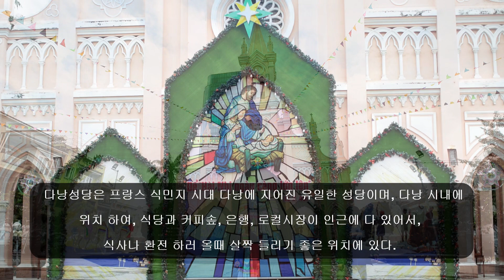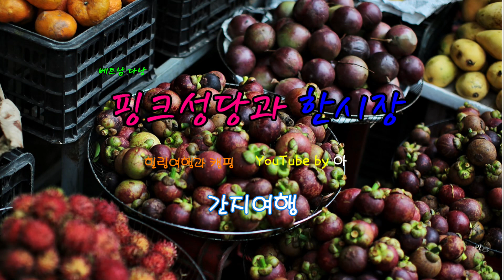다낭 핑크성당과 한시장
다낭시내에 위치한 다낭 성당과 한시장
베트남은 중국에 천년 넘게 지배를 당하였다 보니, 불교가 강한 나라이지만, 다낭성당은 프랑스 식민지 시대 다낭에 지어진 유일한 성당이며, 다낭 시내에 위치하여, 식당과 커피솦, 은행, 로컬시장이 인근에 다 있어서, 식사나 환전 하러 올때 살짝 들리기 좋은 위치에 있다. 보통 정문은 철창문으로 닫혀 있어서, 뒷문으로 들어가서 살짝 구경하는 정도라고 한다. 정문을 이용하여 이쁜 핑크성당과 함께 찍을려면, 미사시간을 이용해서 살짝 들어가면 좋을것 같다. 핑크 성당이라서 특이하여 많은 분들이 찾아오는곳이고, 치솟는 선과 크라운 아치의 고딕 양식으로 만들어졌으며, 성당 안에는 서구 교회를 모티브로 한 성서의 사건을 그립 삽화가 있다고 한다. 지붕 꼭대기에 회색 닭 조각상이 있어 치킨교회라 부르기도 한다.

★ 미사시간
월~토요일 am 5시, pm 5시
일요일 am 5:15, 10:00(영어진행), 15:00, 15:00, 18:30분